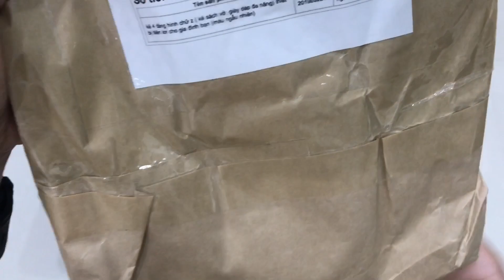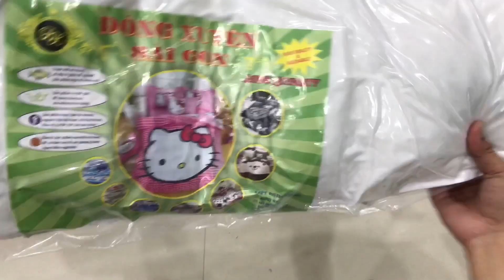Hàng Sale Lazada cực rẻ | Kệ đựng giày đa năng 4 tầng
Có mấy món sale đợt 28/6 Lazada nay về mở cho ae xem

🔻 Chào các bạn đã đến với Kênh của mình để cùng nhau kết nối và chia sẻ.